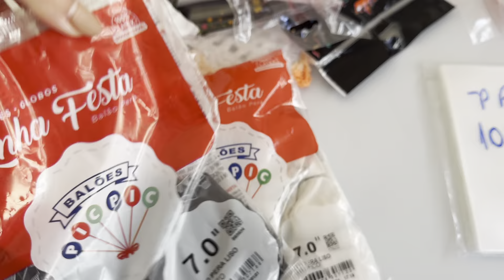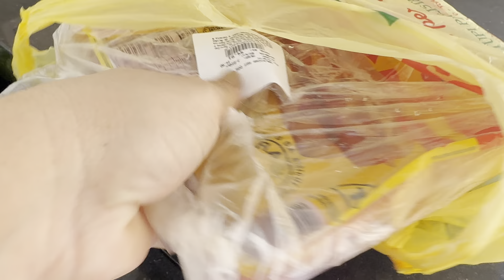MEU FILHO FEZ 14 ANINHOS || NIVER TUDO SIMPLES MAIS COM MUITO AMOR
Olá minha queridas bem vindas !